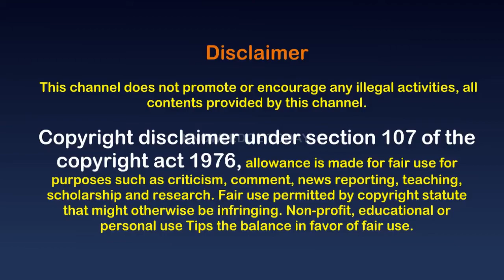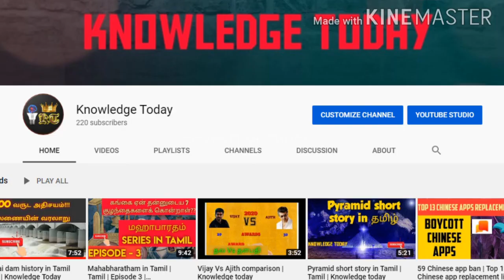The man The boy and The Donkey | Tamil | Moral stories | Knowledge today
This video is based on The man The boy and The Donkey kids moral story.This video gives moral aboutb what happens if you try to pleasing other people.